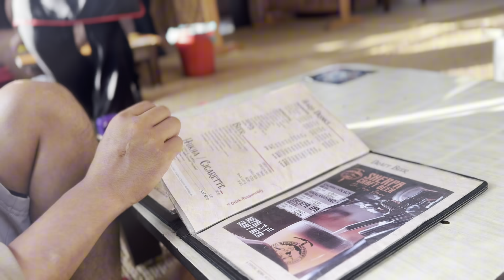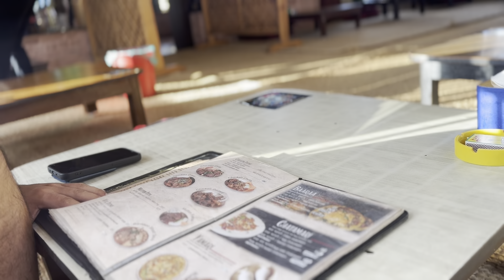Ride on Ducati to Newa suli !